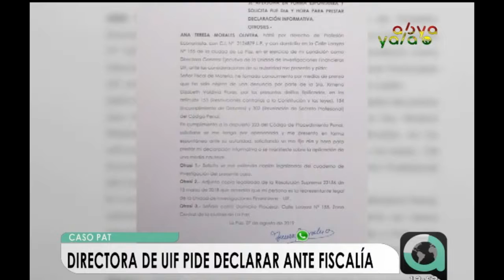Directora de la UIF pide declarar ante la Fiscalía por el caso PAT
La directora de la Unidad de Investigaciones Financieras (UIF), Teresa Morales, pidió este jueves al Ministerio Público declarar por la denuncia penal que presentó en su contra la exgerente de Periodistas Asociados Televisión (PAT), Ximena Valdivia, quien la acusa de haber vulnerado su secreto bancario y haber hecho uso indebido de documentos de instituciones del Estado.Morales pide también que la Fiscalía le extienda copias legalizadas del cuaderno de investigaciones. Según la denuncia del escritor Emilio Martínez, siete personas, entre ellas Valdivia, depositaron distintas sumas de dinero a cuentas de la red PAT.